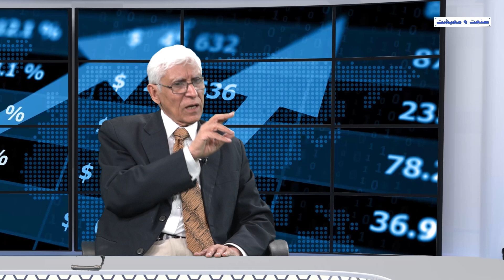There is economic chaos due to political chaos in the country ملک میں سیاسی انتشار کی وجہ سے م